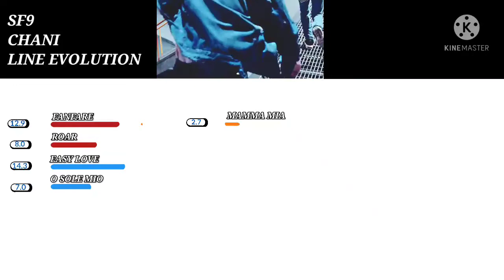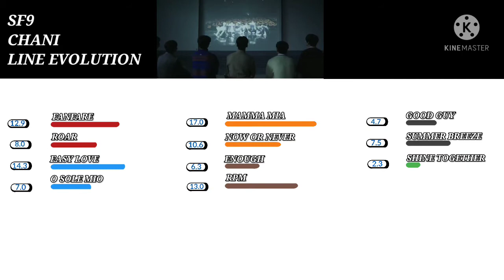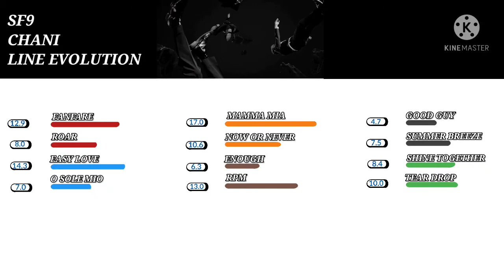•SF9 - CHANI (LINE EVOLUTION) | "FANFARE - TEAR DROP".